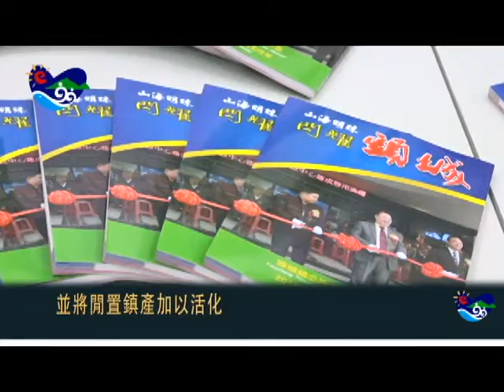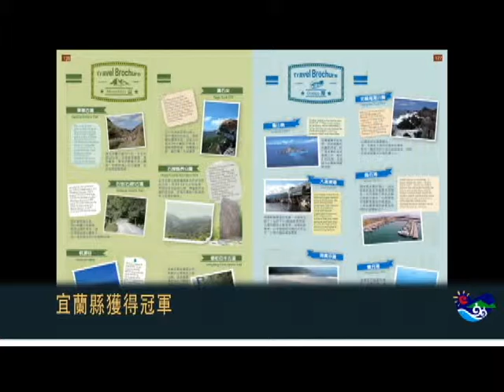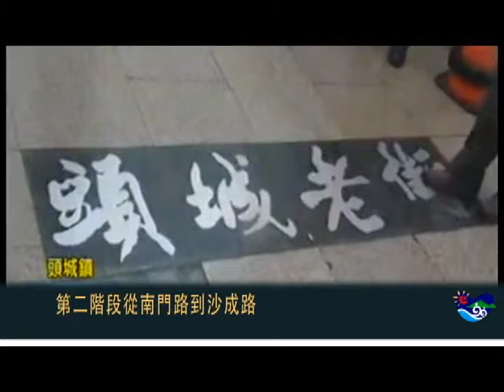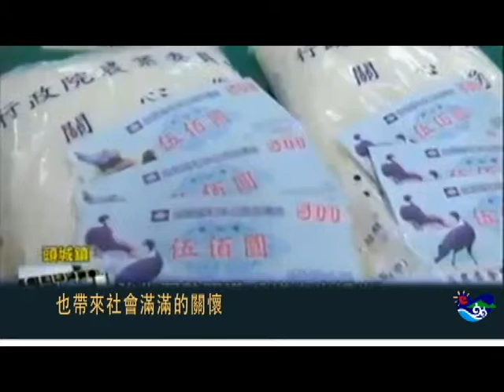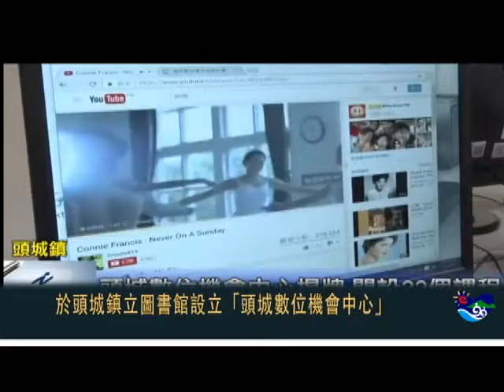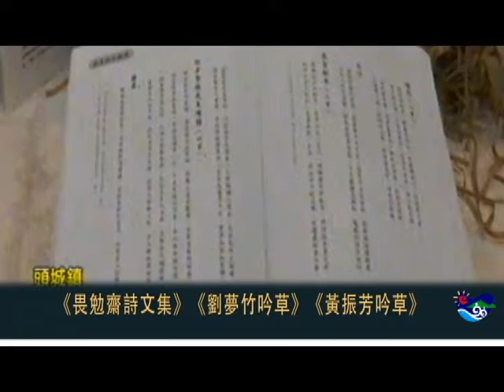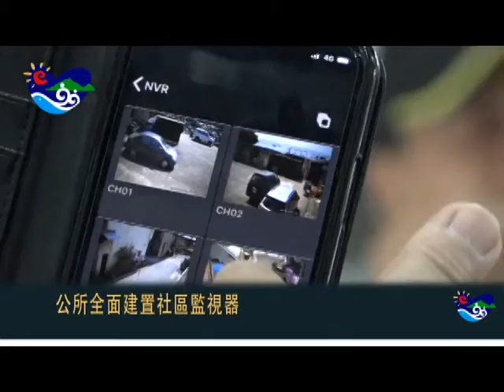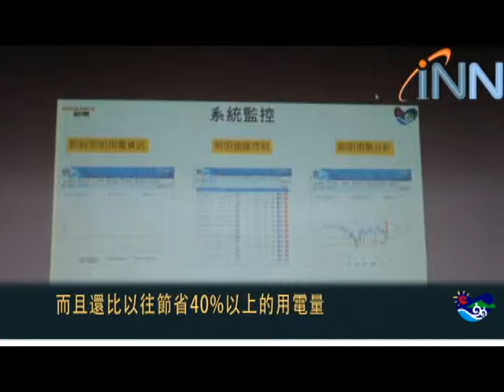107年頭城鎮施政專輯台語版